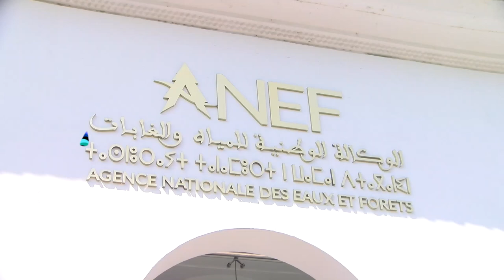اضراب وطني لشغيلة المياه والغابات أمام الوكالة الوطنية بالرباط ....لتعجيل بصرف التعويضات